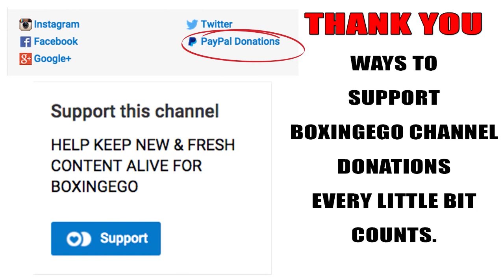FRANKIE EDGAR VS. CHAD MENDES SAVAGE LEFT HOOK KO | LEGS BUCKLE IN RD 1 (UFC TUF 22 REVIEW)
Post Fight Talk on the main event Frankie Edgar vs Chad Mendes for TUF 22.